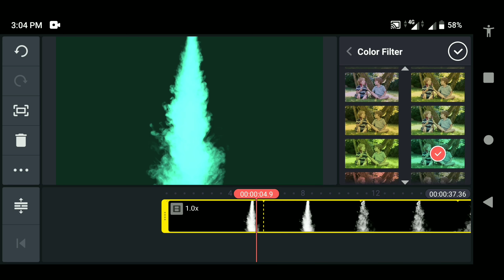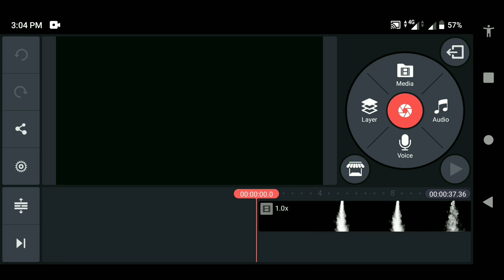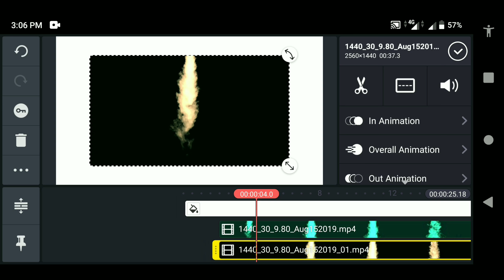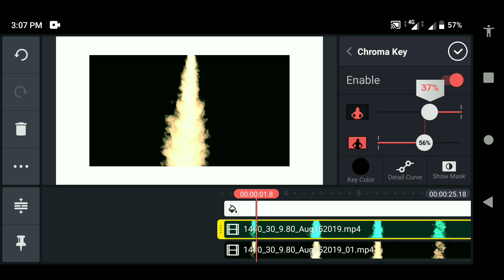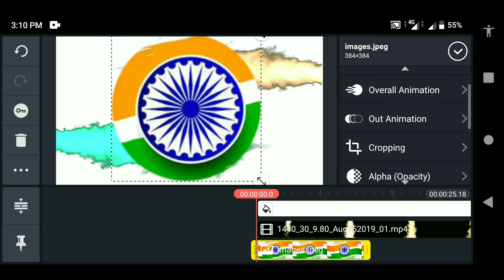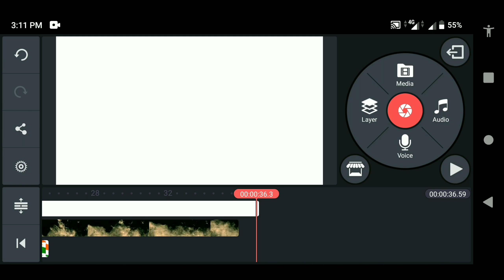Independent Day Special Effects || kinemaster video editing 2019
Hello guys...
Today, I want to show you How to make Independent Day Special Effects?on mobile, best kinemaster editing on 2019